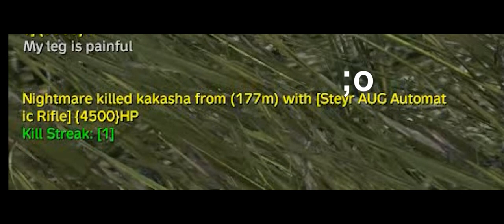DAYZ - MOST STRANGE FRAG YOU HAVE EVER SEEN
Someone started shooting at me, but involuntarily he has been killed by my blindly shoots.